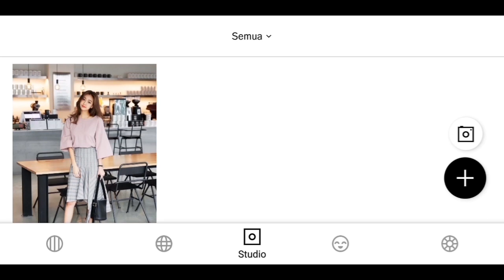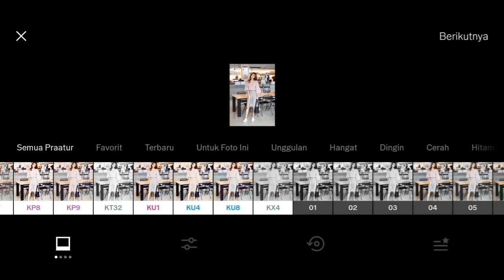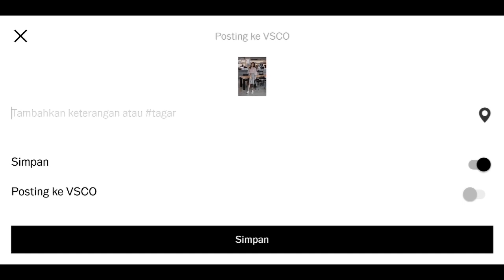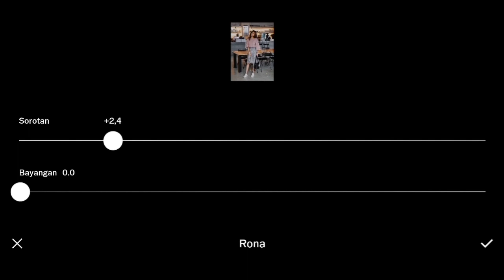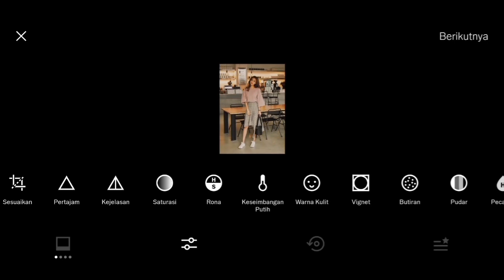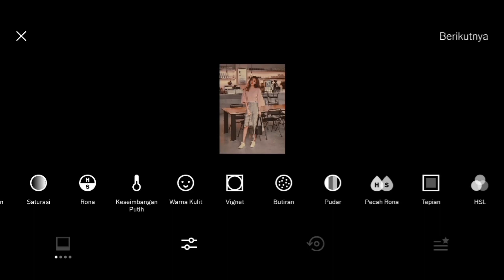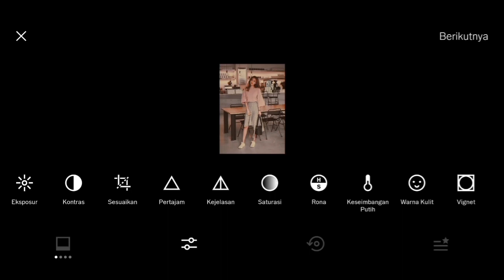Cara edit foto di VSCO ala Selebgram | mudah di pahami